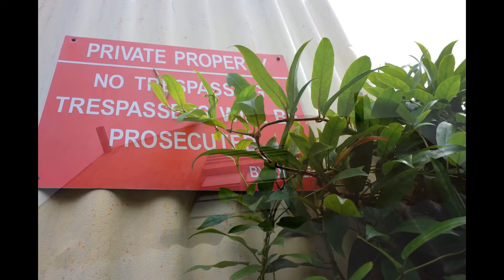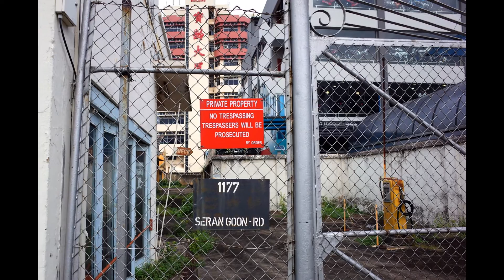Ricoh GR2 The National Aerated Factory, Serangoon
Ricoh GR2 The National Aerated Factory, Seranggoon